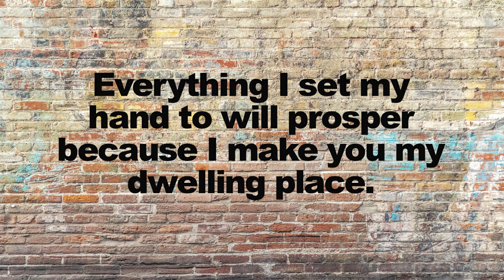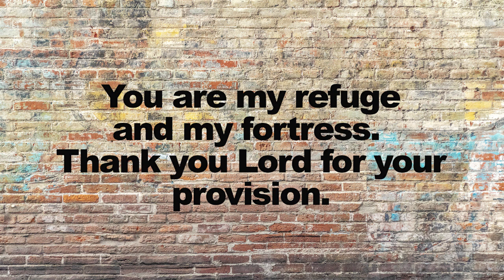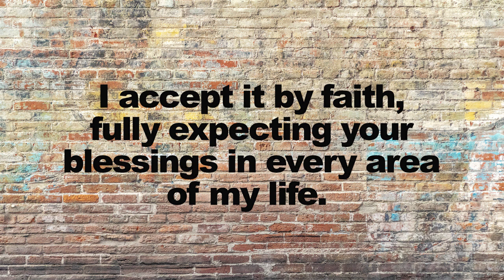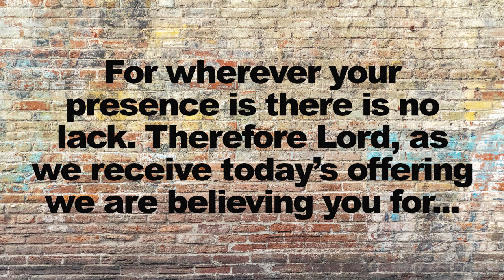Word of Faith Family - Online Church - January 3, 2021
Welcome back to Facebook Church! This week Pastor Dale has a powerful message on Grace! Get your notes! This is going to be good!